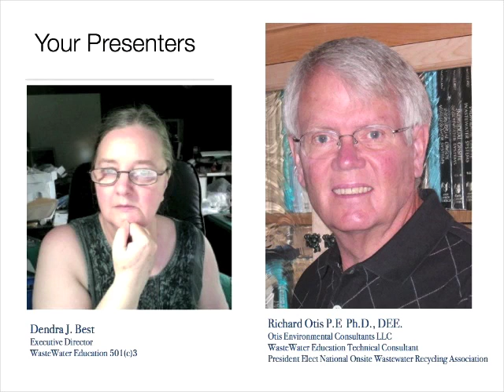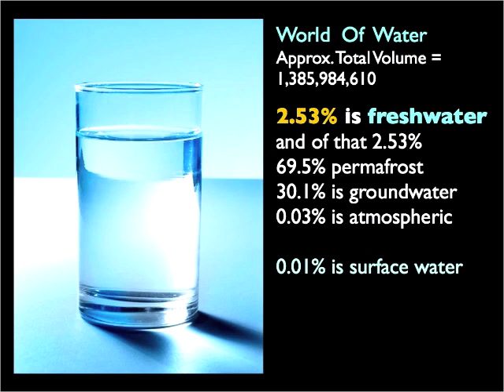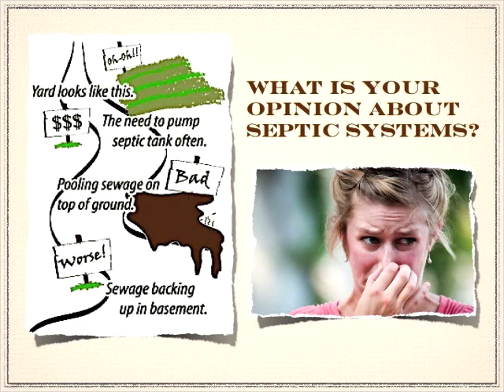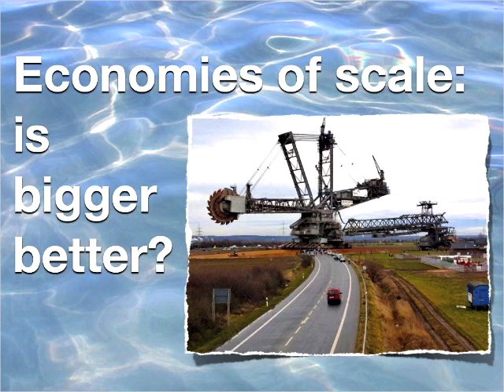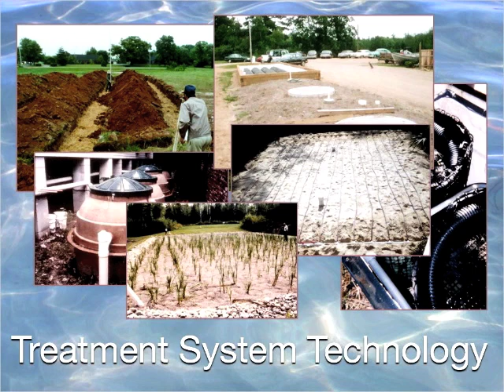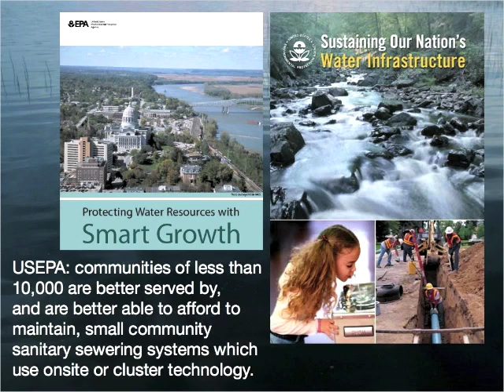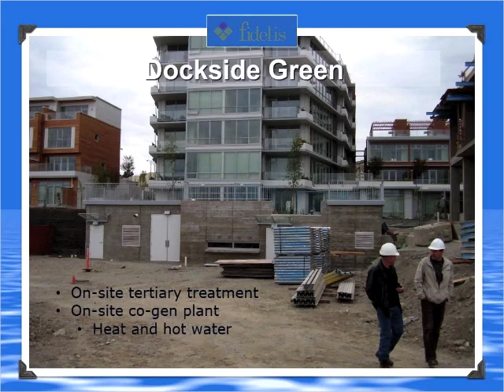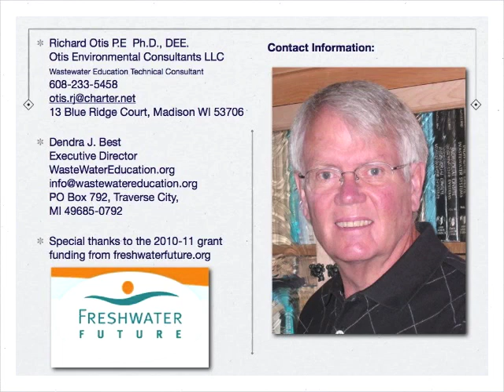Myths and Misconceptions.m4v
The 2010 Distance Learning Education Series was entitled "Are We There Yet?
Solutions For Water Sustainability In the 21st.Century."

In 2010 attendees had the opportunity to meet and discuss cutting edge wastewater technology options with the leaders in this field.

Whether your interest is personal,  professional or on behalf of your
community or local government -  there will be something of value and interest for you.

Many of the public education events, of particular interest to private and commercial property owners and elected officials, will be available free of charge. Fee based seminars and training courses will be offered for service providers and professionals in the environmental and sanitation fields.

The opening introductory lecture was given by Richard Otis P.E., Ph.D., DEE. and Executive Director Dendra Best.

Topics covered included the false comparison of sewer v septic and the link between wise water choices and planning with energy consumption.

WasteWater Education wishes to express our thanks to Freshwater Future who's funding made this program possible.